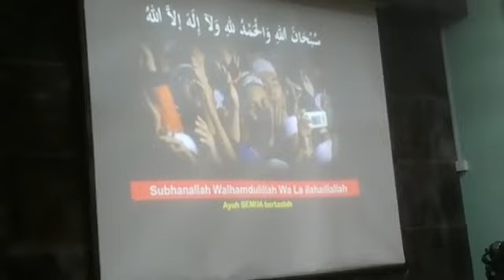Qasidah MHDS Part 4 (18 Jannuary 2020)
Masjid An Nahdah